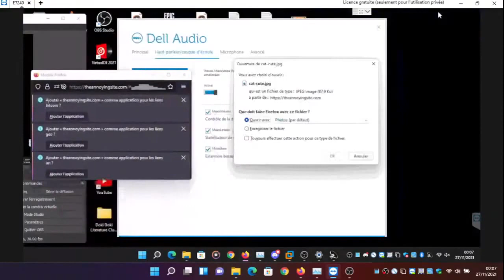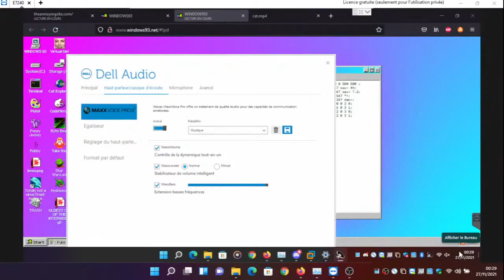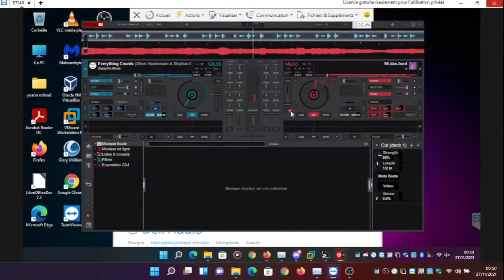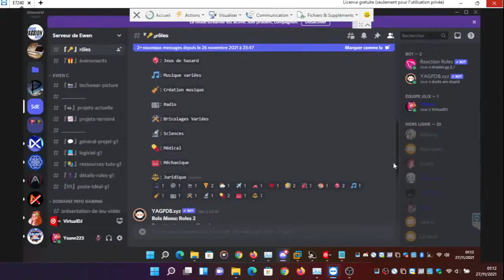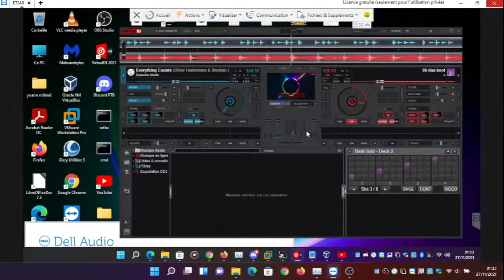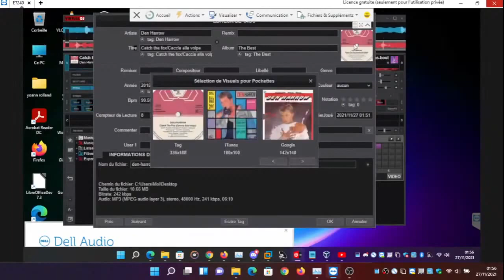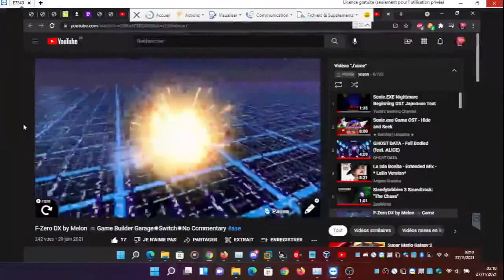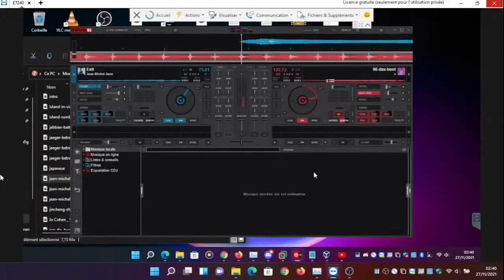test on music (part 2)